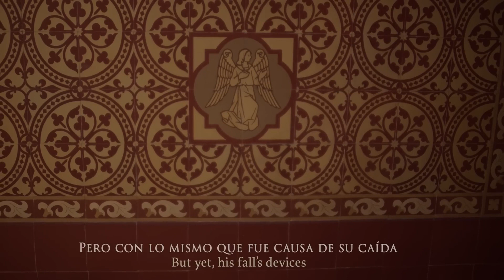Canto ai Santi Angeli